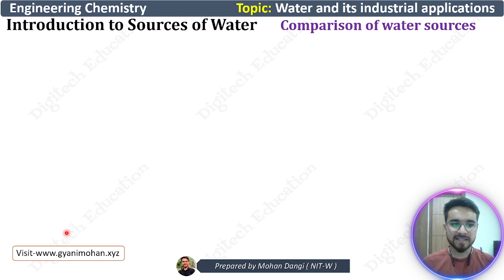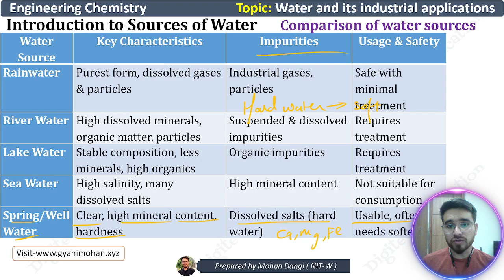Lect.-2: Water Technology | Comparison of water sources | Engineering chemistry | Mohan Dangi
My Accessories:
Pentablet For writing
Ring light

    This is Mohan Dangi,
Welcome to your own YouTube channel
This channel is made for Civil Engineers and engineering students to provide quality technical content.